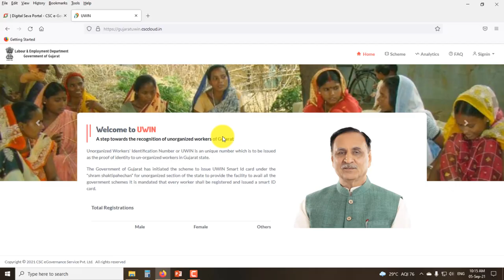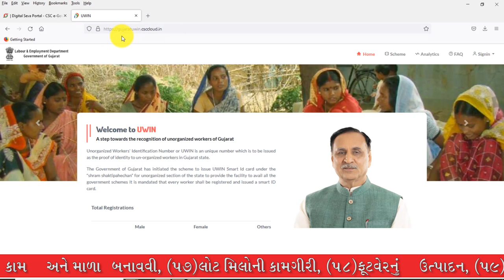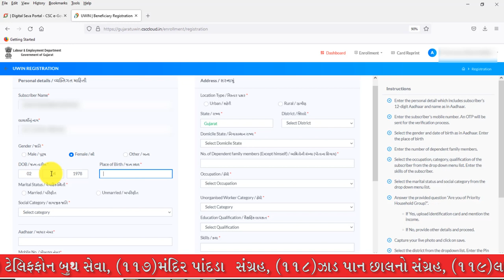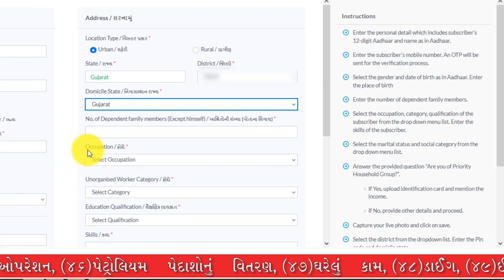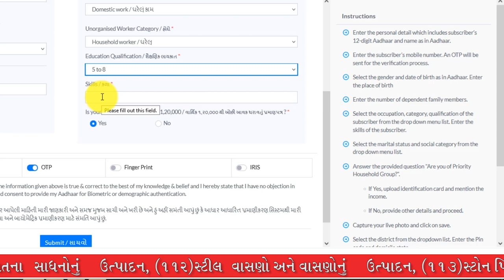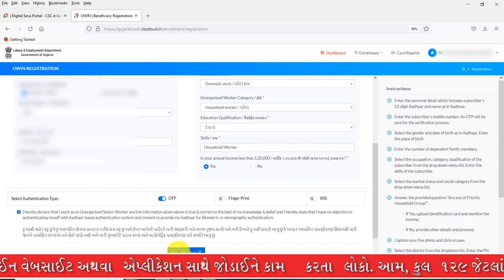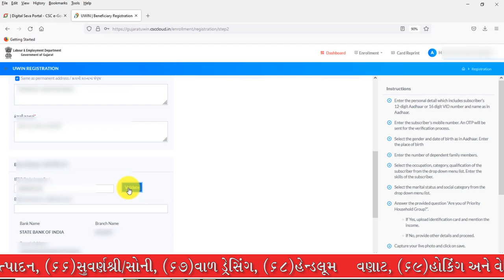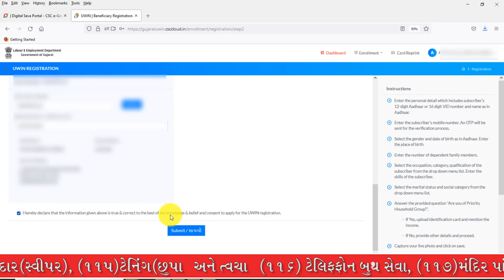U-Win Card Registration Prosses | CSC New Service | યુ-વીન કાર્ડ કેવી રીતે બનાવવું? | यु-वीन कार्ड